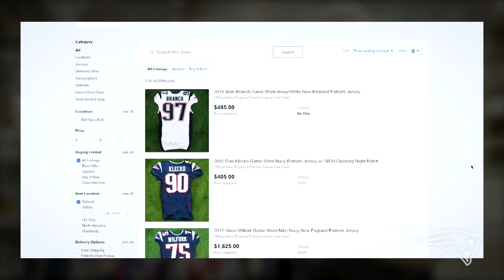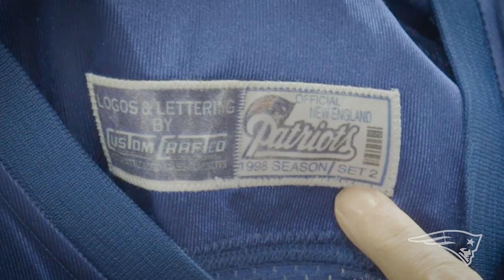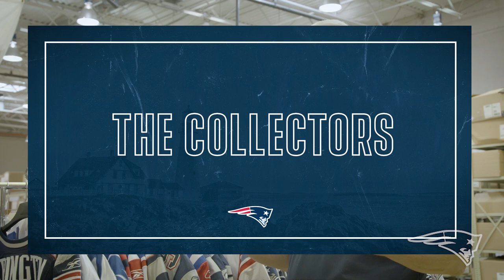Tales of the Threads | An Inside Look at Patriots' Jerseys Throughout History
Jim Scollins, Senior Director of Retail Operations at the New England Patriots, breaks down various jerseys throughout Patriots history and shares the stories behind some of the threads of Drew Bledsoe, Ben Coates, Matthew Slater and many other iconic figures in the organization’s history.